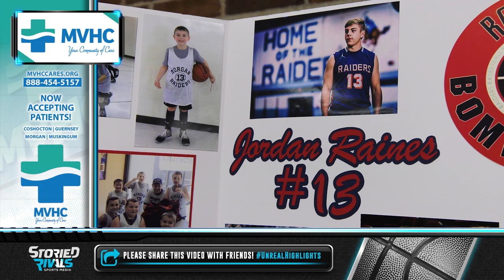Federal Hocking at Morgan 🏀 | Game Highlight [12/1/20]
Morgan Rolls Past Lancers in Season Opener, 67-53

• Trailing 15-11 after one quarter, the Raiders would make shooting adjustments to jump ahead and defeat Federal Hocking, 67-53.

• Carver Myers showcased his scoring ability leading Morgan with 22 points while teammate Gabe Altier would record 14 points.

• The Raiders went on a 13-2 run in the second quarter to lead 33-22 at the half.